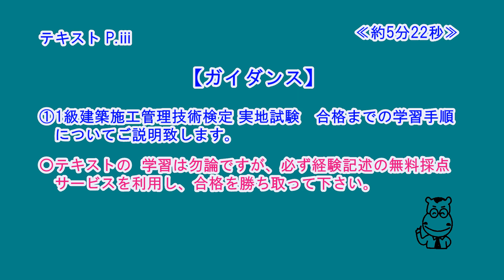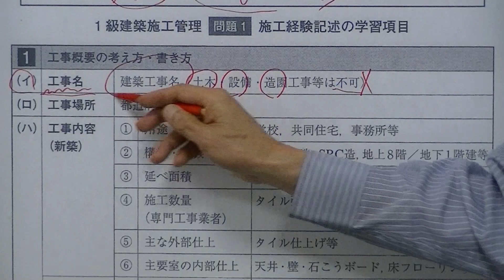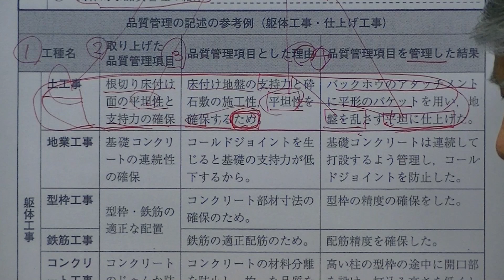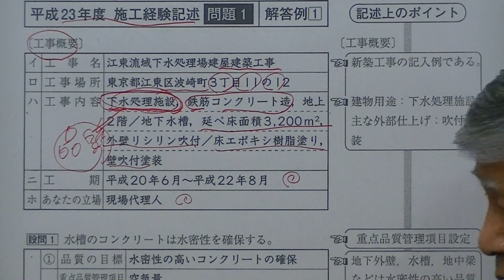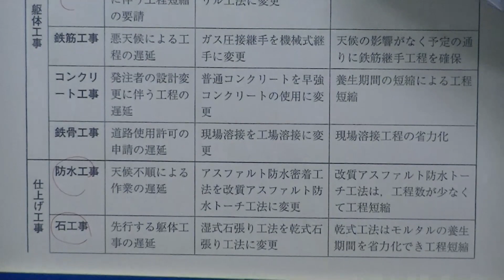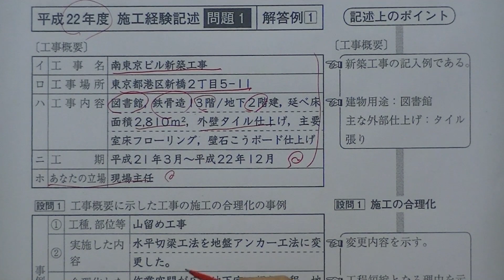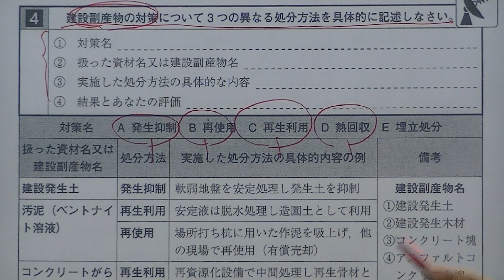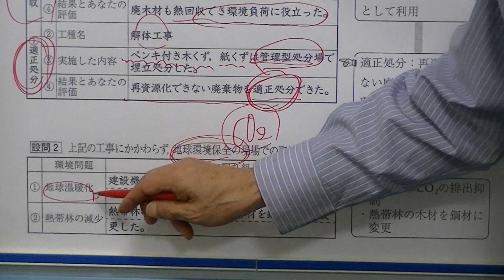1級建築施工管理技術検定 実地試験受験対策 問題1 施工経験記述攻略講義 2013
施工管理技士はスーパーテキストと無料講義で合格できる。